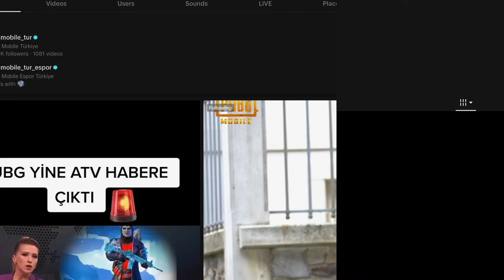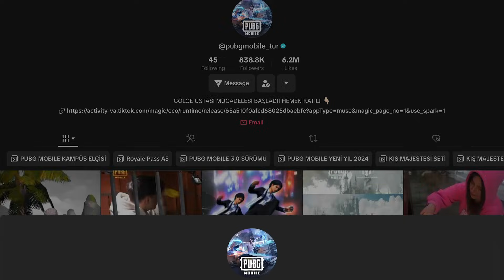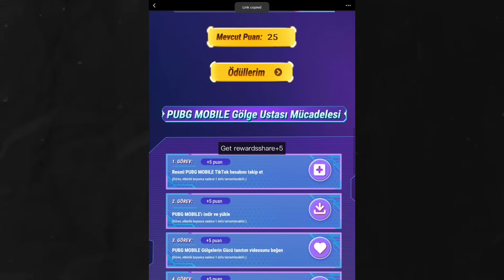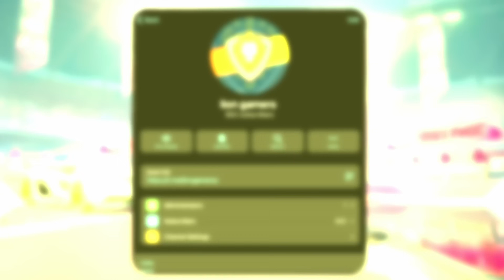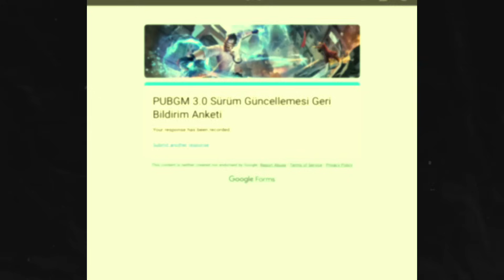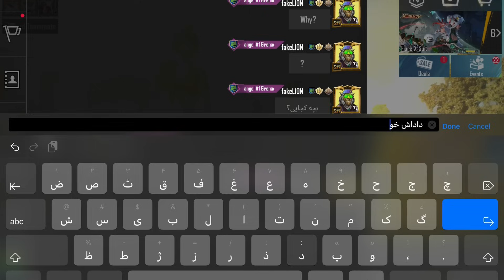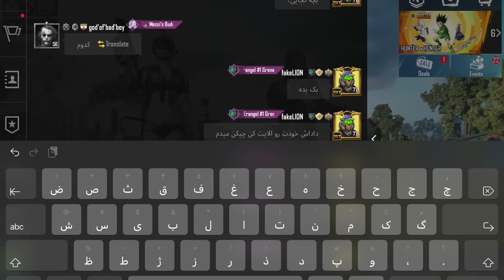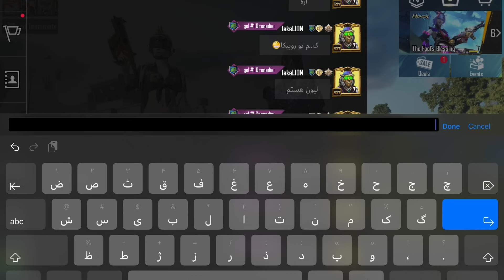ردیم کد جوایز رایگان🔥 گردونه شانس جوایز رایگان پابجی موبایل | ایونت یوسی جدید | کلاسیک کریت جدید